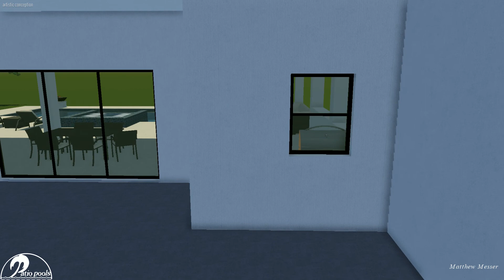Berrios Swimming Pool & Spa without Screen Enclosure - Patio Pools